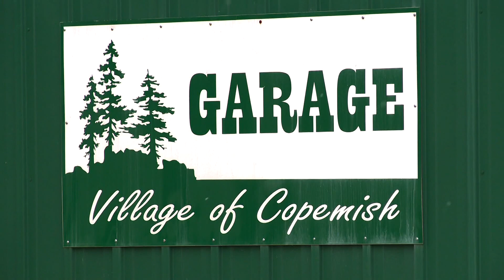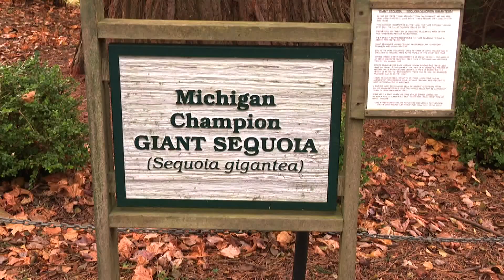ATTACK OF THE CLONES: Michigan lab clones ancient trees used to reverse climate change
Giant sequoia trees generally grow on the western slopes of California's Sierra Nevada Mountains.

But, for the past 73 years, three sequoias have survived and thrived along a bluff overlooking Lake Michigan in Manistee.

That's not supposed to happen, but it is.